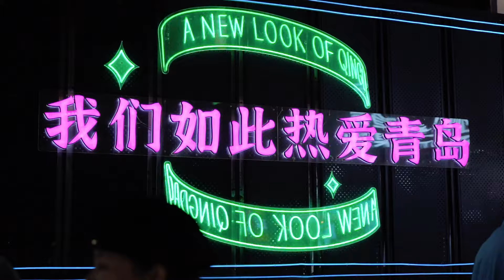Citywalk in Qingdao’s Taidong Citywalk在青岛台东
在青岛的街区里随意漫步
Stroll freely through the streets of Qingdao
深度体验这里的风景
Take in the scenery here
青岛台东将Citywalk搬进街区
Qingdao’s Taidong is now home to a Citywalk opportunity
不管你是外地游客
Whether you are a tourist from afar
还是本地人
or a local
都可以在漫步中感受到的历史、人文和景观
you can feel the history, culture, and scenery while walking
体验青岛这座城市不同的的魅力
And experience the city of Qingdao’s unique charm